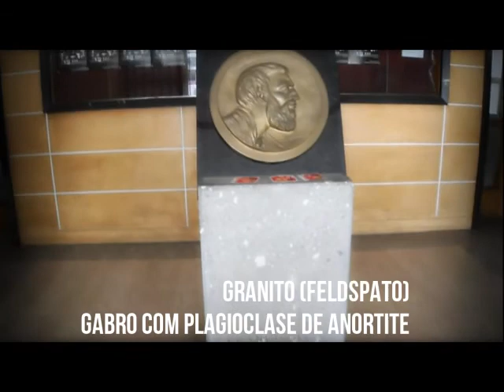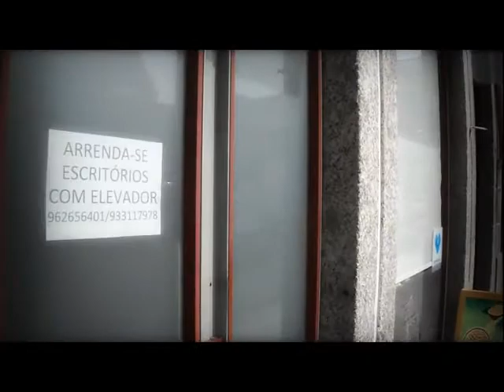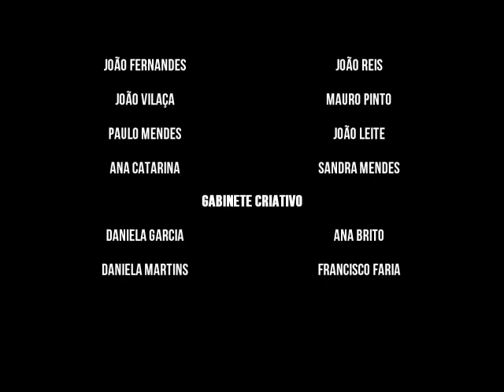Roteiro Geológico de Guimarães - 11CT6 - ESFH - 2011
Roteiro Geológico de Guimarães - 2011
11CT6 ESFH
NÃO É A VERSÃO FINAL

They belong to SME and EMI

MGMT - Kids - Columbia
The xx - Intro
Coldplay - Clocks - Parlophone